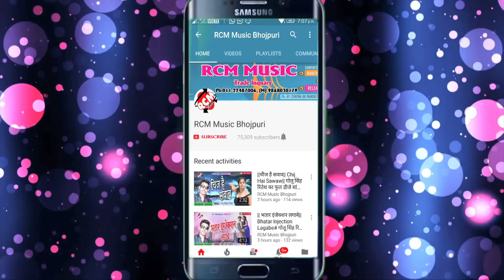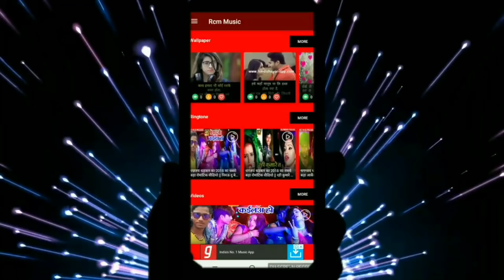SANJAY CHANDARWANSHI का 2018 का बड़ा छठ सांग || आईले न घरे मईया मोर हो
Title: Aaili Na Gahre Maiya Mor Ho
Singer:  SANJAY CHANDARWANSHI
Lable: RCM Music
Lyrics: sailesh Sagar
Video Director:
DOP: